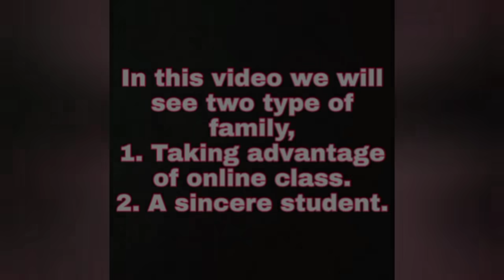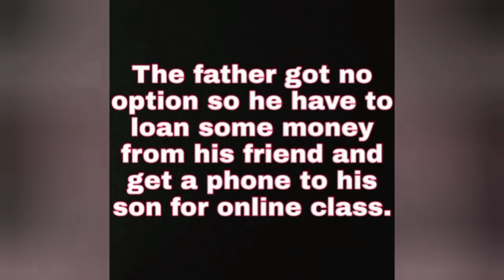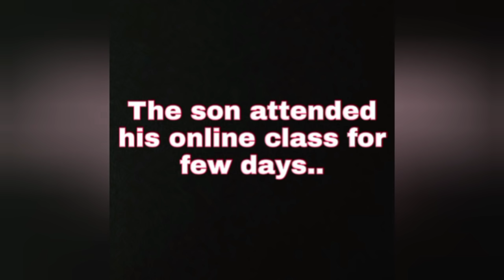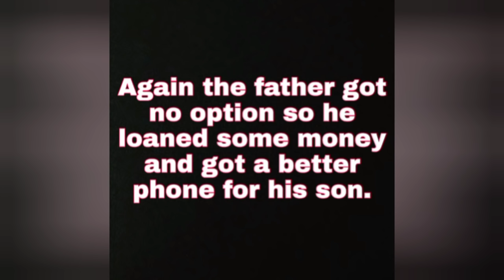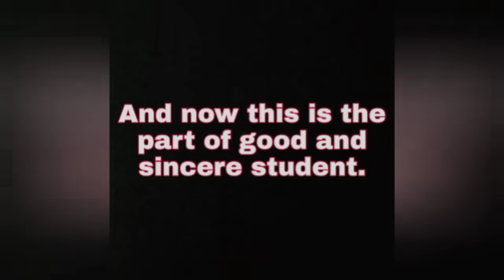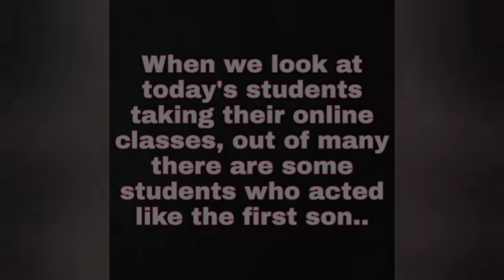This video is all about online class during lockdown.|Problem again enters the family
This video is about the positive impacts and negative impacts of online class during lockdown.

     First of all we regards all the viewers a sound and healthy life despite of this pandemic.👍

It is infact the great achievement from the field of information Technology as today's kids are very up to date when it comes to using mobile phones and other gadgets. Some students have achieved and are working really hard to perform well academically and other spheres of life.
On the other side, there are also many negative results of using phones. For instance, leading them into addiction in various social platforms and some find excuses in many ways.

Also this video is not intended to hurt anyone's sentiment but infact this is the sad reality of today's life.

The video was suggested by one of our viewer. Please do suggest us the content in comments and please continue supporting more🙏♥

Role played :

Family 1 :

Father  : Pongmei Buchem
Mother : Denli Naga
Son       : Along Ozzu
Friend   : Longpa Naga

Family 2 :

Father      : Along Ozzu
Mother     : Phumla Naga
Daughter  : Aphe Naga

Camera man:
Longpa Naga.

Background Music ;